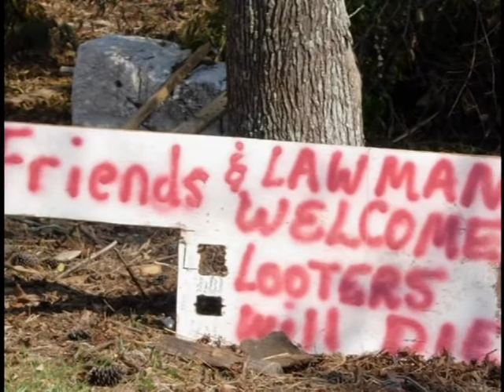Situational Awareness - Part 14 - All-Risk Assignments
Situational Awareness - Part 14 - All-Risk Assignments - National Interagency Fire Center 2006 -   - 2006 Fireline Safety Refresher Training.